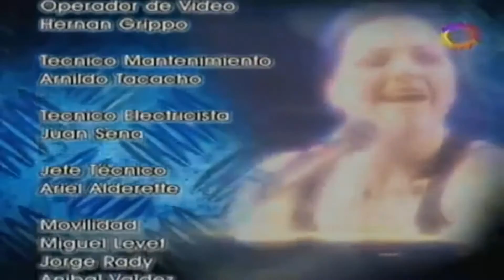2007 argentina dream on